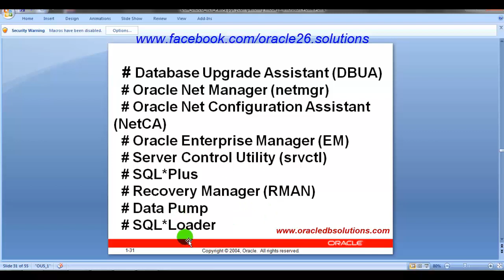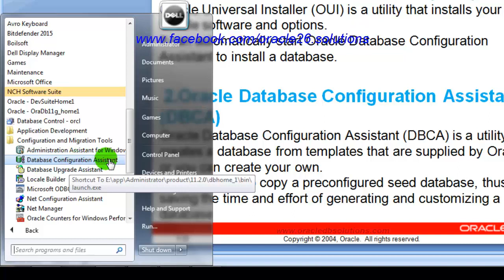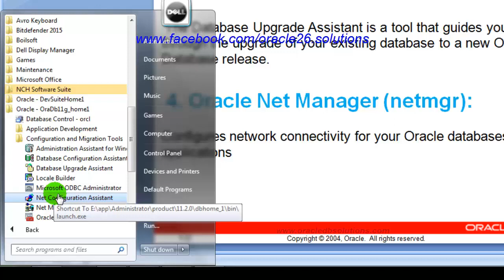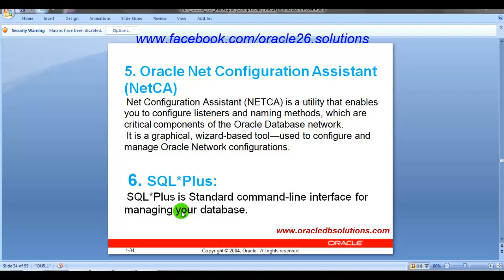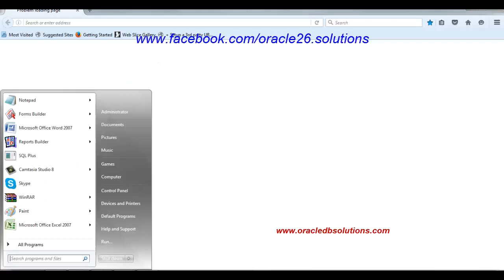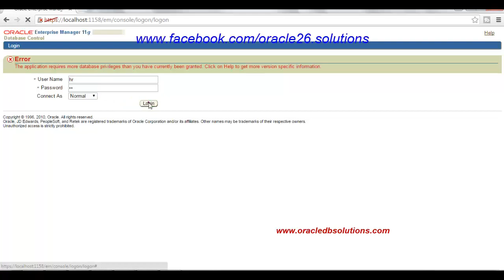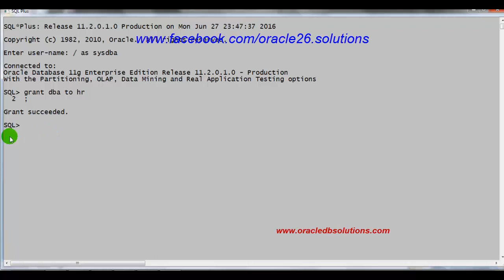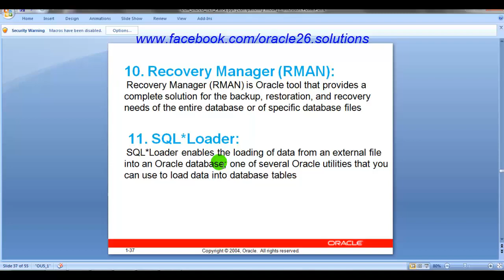Oracle DBA | Tools for Administering an Oracle Database | Bangla | DBA1-03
Dear viewer, In this tutorial you will know Tools for  Administering an Oracle Database (DBA)

Tools for Administering an Oracle Database:
The goal of this guide is to enable you to quickly and efficiently create an Oracle database, and to provide guidance in basic database administration.The following are some products, tools, and utilities you can use to achieve your goals as a database administrator:
# Oracle Universal Installer (OUI)
# Oracle Database Configuration Assistant (DBCA)
# Database Upgrade Assistant (DBUA)
# Oracle Net Manager (netmgr)
# Oracle Net Configuration Assistant (NetCA)
# Oracle Enterprise Manager (EM)
# Server Control Utility (srvctl)
# SQL*Plus
 # Recovery Manager (RMAN)
# Data Pump
# SQL*Loader